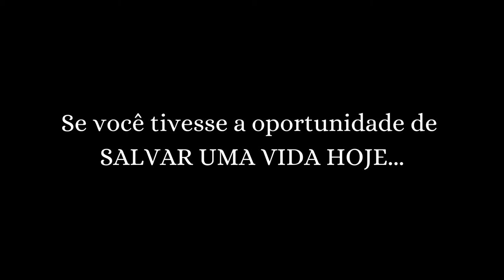Live Anjos 20 Anos - Ajude o Vinicius Brito - Quinta do Sol - PR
⚠️COMO DOAR⚠️⠀
👶🏻 VINICIUS DE BRITO SAMSEL⠀
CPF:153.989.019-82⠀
✅BANCO DO BRASIL⠀
AGÊNCIA:0789-7⠀
C/P: 22802-8⠀
VARIAÇÃO:51
✅BANCO ITAU⠀
AGENCIA:4043⠀
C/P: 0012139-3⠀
✅BANCO BRADESCO⠀
AGENCIA:1921⠀
C/P:10682-8⠀
✅BANCO SICREDI⠀
AGÊNCIA: 0726⠀
C/P:61.675-2⠀
✅BANCO SICOOB⠀
AGÊNCIA:0001-9⠀
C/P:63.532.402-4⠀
✅CAIXA ECONOMICA⠀
AGÊNCIA:3734⠀
OP:013⠀
C/P: 10267-0⠀
✅NUBANK⠀
BANCO 260⠀
AGÊNCIA 0001⠀
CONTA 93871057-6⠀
Em nome da Mãe: Rayane de Brito Pereira⠀
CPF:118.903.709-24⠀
✅ PagBank - PagSeguro⠀
Banco: 290 - PagSeguro Internet S.A.⠀
Agência: 0001⠀
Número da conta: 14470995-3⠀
Tipo: Conta de pagamento ⠀